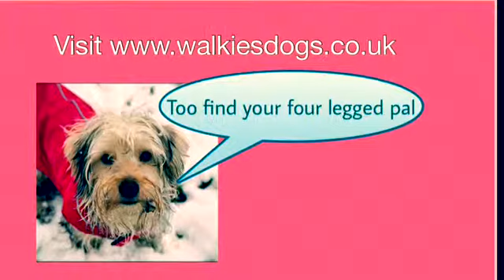Alice the cavalier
Alice on her journey to becoming a family dog and going to a new home . Alice has now been re named hetty and has started her new life x